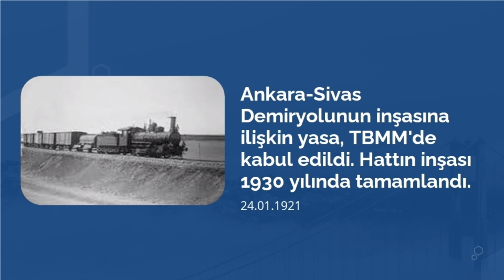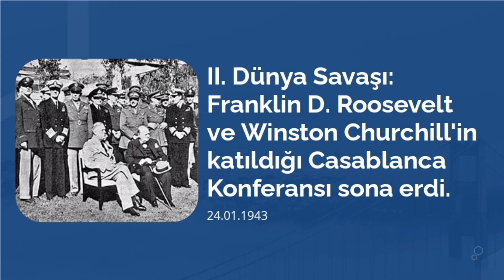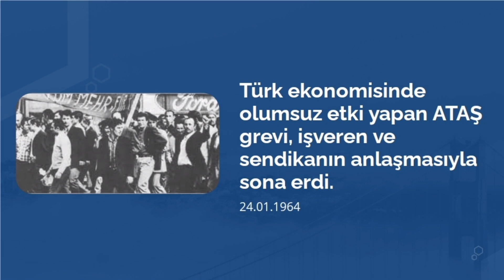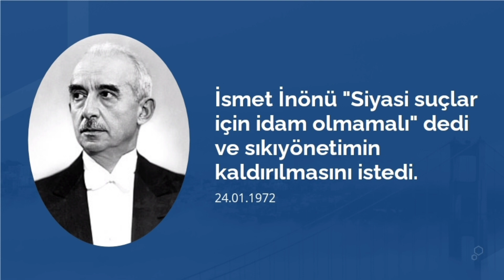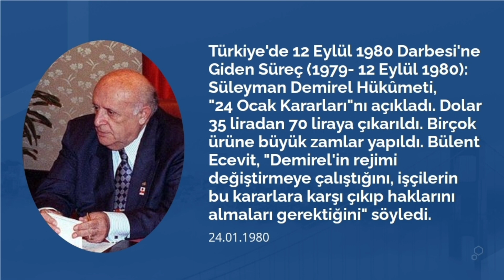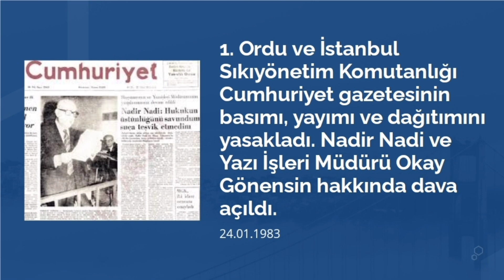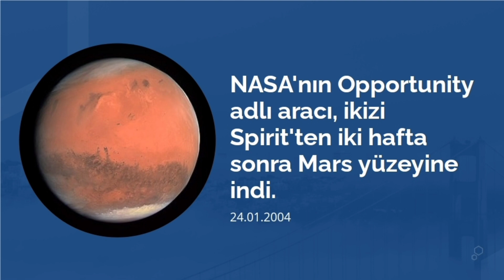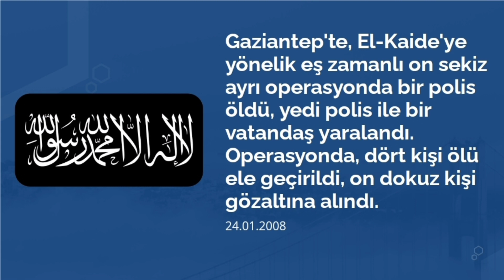Tarihte Bugün Ne Oldu? (24 Ocak)